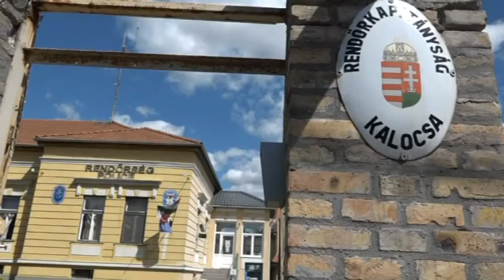5 üveg bort próbált ellopni – Gyorsan rendőrkézre került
Egy kalocsai boltból próbált meg ellopni 5 üveg bort egy fiatal férfi. A rendőrök mindössze 15 perc alatt elkapták, majd őrizetbe vették a 27 éves helyi gyanúsítottat, letartóztatását indítványozták.